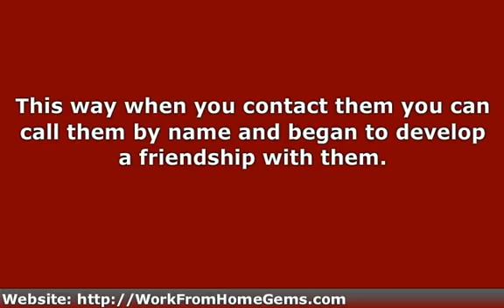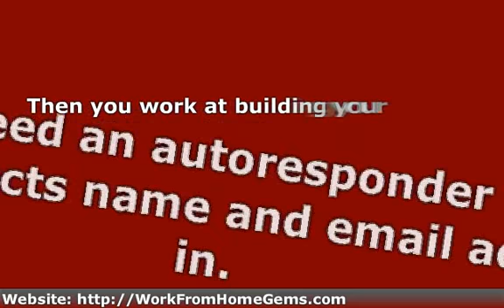Internet Home Business Ideas-Combine Email Marketing and Aff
If you are feeling overwhelmed searching for Internet home business ideas I would like to simplify it for you a little bit.